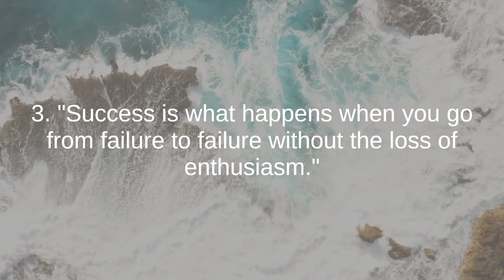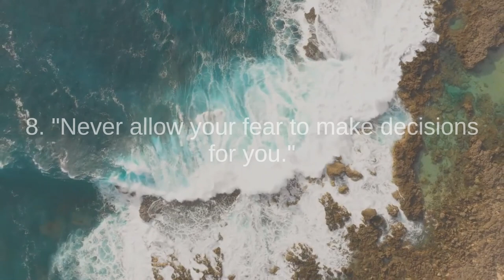Simon T Bailey the best quotes to listen and reflect on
Simon T. Bailey is a dynamic speaker, author, and thought leader renowned for his insights on leadership, personal development, and success. With a captivating presence and engaging communication style, Bailey has become a sought-after speaker at conferences, corporate events, and educational institutions.

As an author, Simon T. Bailey has penned several influential books, including titles like "Shift Your Brilliance: Harness the Power of You, Inc." and "Brilliant Living: 31 Insights to Creating an Awesome Life." His works focus on empowering individuals to tap into their inherent brilliance, make positive shifts in their lives, and cultivate a mindset that fosters success.

Bailey's teachings emphasize the importance of personal responsibility, resilience, and continuous learning. He encourages audiences to view challenges as opportunities for growth and to proactively shape their destinies. With a strong belief in the transformative power of mindset, Simon T. Bailey inspires individuals to shift their perspectives and unlock their full potential.

In addition to his work as an author and speaker, Simon T. Bailey has a background in business and has held leadership positions with organizations such as the Disney Institute. His experiences in the corporate world provide a practical foundation for the principles he shares, making his insights applicable to a wide range of audiences.

Simon T. Bailey's messages resonate with those seeking to enhance their leadership skills, ignite personal growth, and create a positive impact in their professional and personal lives. Through his motivational talks and writings, he empowers individuals to "shift their brilliance" and live a life that aligns with their values, passions, and aspirations.